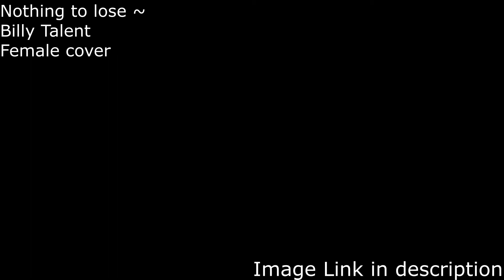Nothing to lose ~ Billy Talent (female cover) nightcore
It's quite short, but I think it's fine that way. Enjoy

Used: Shotcut